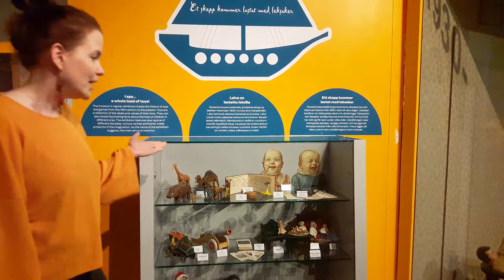Museon vanhimmat lelut -virtuaaliopastus Laiva on lastattu leluilla -näyttelyyn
Tällä alakoululaisille suunnatulla opastuksella tutustutaan lelumuseon perusnäyttelyn vanhimpiin leluihin ja erityisesti yli 100 vuotta sitten tehtyyn Anna-Liisa-nukkeen. Aiheina ovat myös Suomen elintaso 100 vuotta sitten, lelujen tekeminen itse ja leikkikalujen materiaalit.